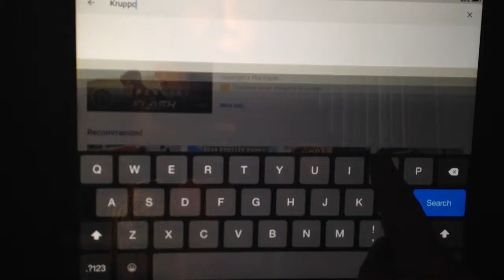How to be awesome